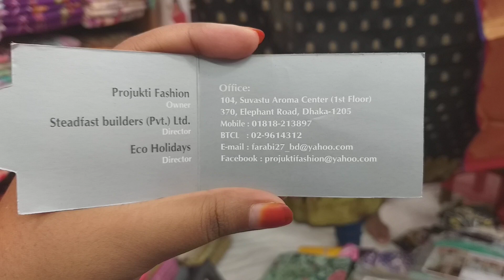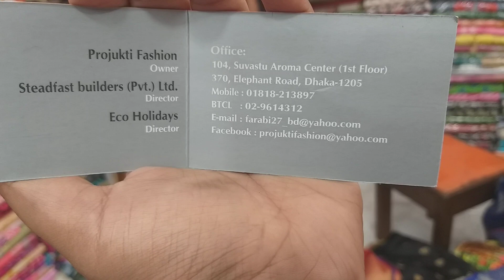পাইকারী দামে কিনুন কাতান ২পিচ ও ইন্ডিয়ান ৩পিচ কালেকশন |katan 2pices &Indian katan 3pices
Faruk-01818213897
Projukti Fastion
Shubastu aroma shopping centre
Shop no-104